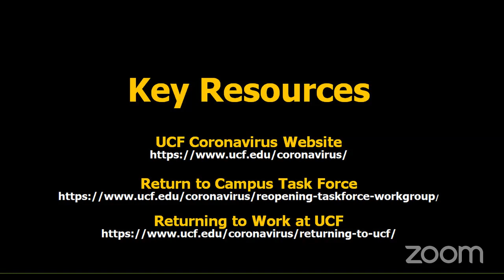Provost's Fall Teaching Town Hall Forum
Interim Provost and Vice President for Academic Affairs Michael D. Johnson will host a virtual town hall to discuss reopening plans with faculty. Michael Deichen, associate vice president for Student Health Services and principal medical advisor for the university’s response to the pandemic, and other members of our Return to On-Campus Instruction task force will join.

This meeting will be geared toward faculty, but staff and the public are also invited.